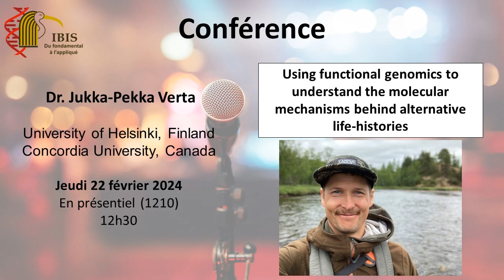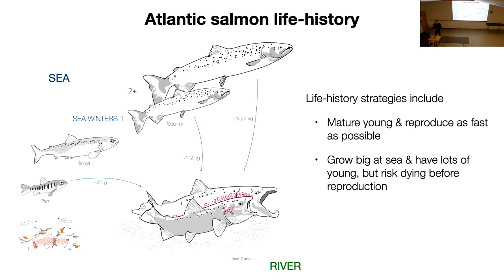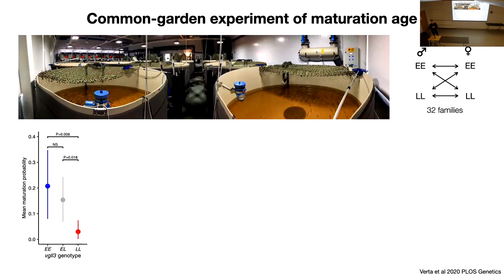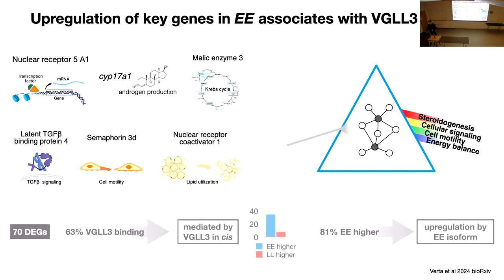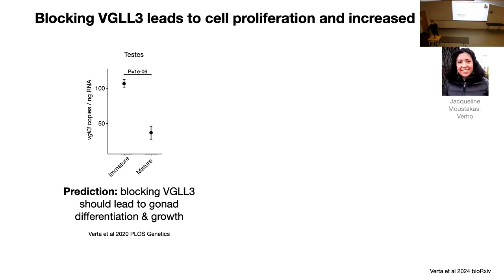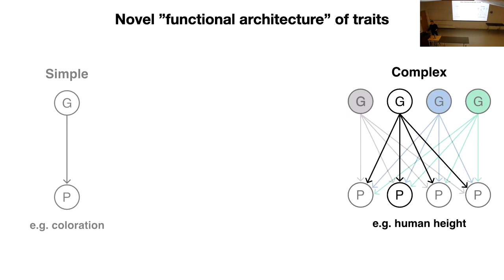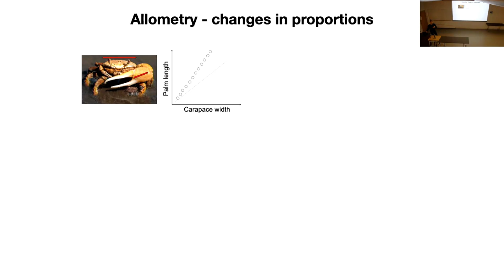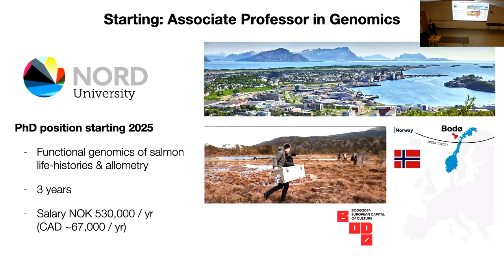Conférence Jukka-Pekka Verta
Using functional genomics to understand the molecular mechanisms behind alternative life-histories